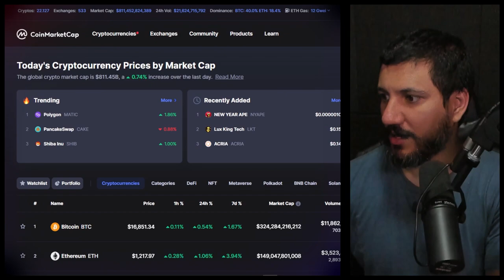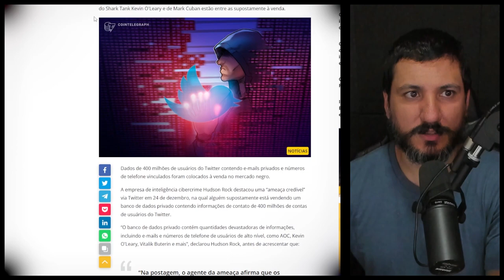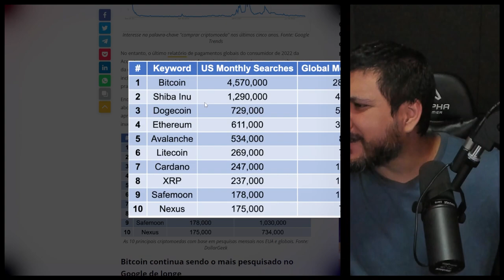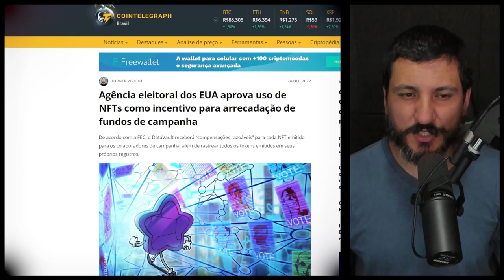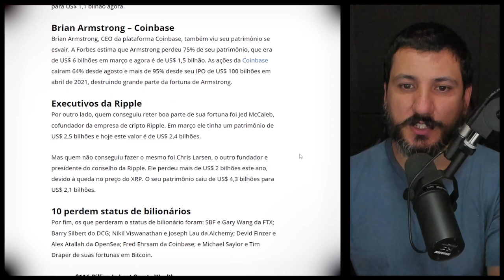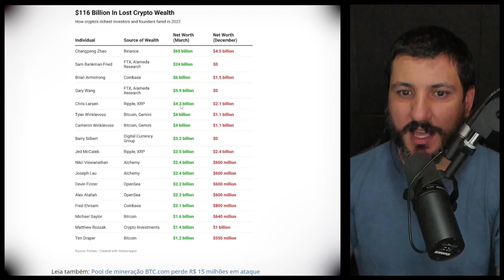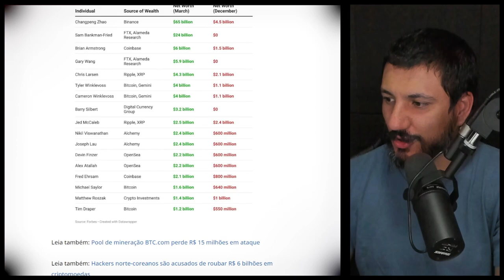AS 10 CRIPTOMOEDAS MAIS PESQUISADAS